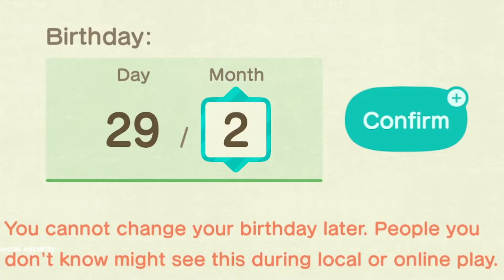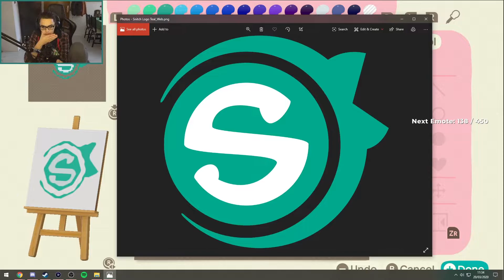MY VERY OWN DESERT ISLAND?! - Animal Crossing: New Horizons Highlights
With the power of a lawless deserted island and a host of debt enforcing Tanukis that rob you of every last bell, anything is possible.